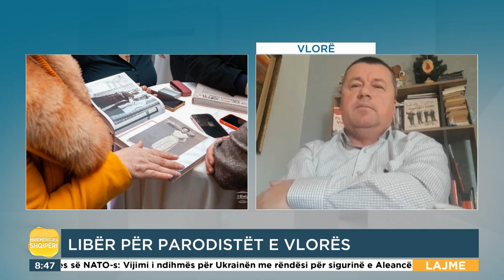Gazetari Ergys Alushi boton librin kushtuar parodistëve të Vlorës| "Mirëmëngjes Shqipëri"